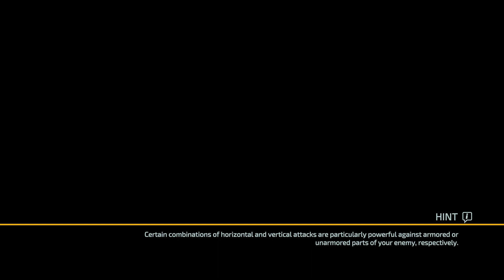Surge 2 Walkthrough (Part 10)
Mashugana Jones plays Surge 2!  Like and follow!!